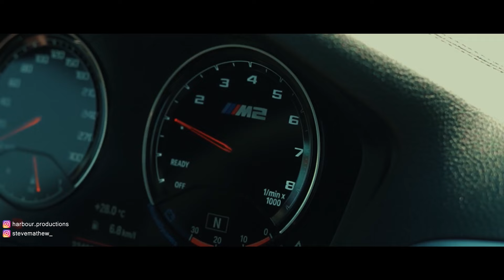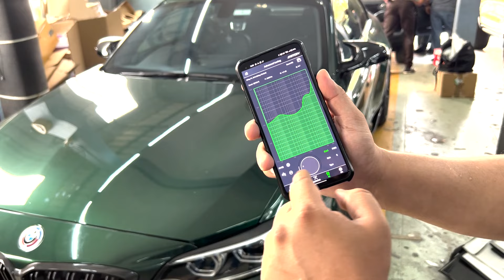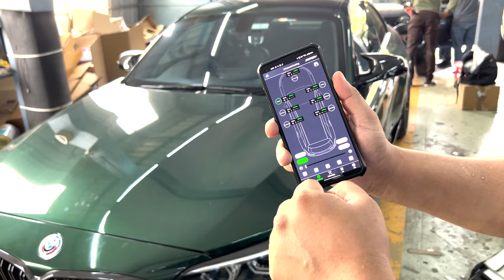BMW M2 Competition Audio Upgrade | Eton Audio | Galaxy Cochin | Malayalam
Bmw M2 Competition Gets a High-end Eton Audio Upgrade indepth detail of the install in the video.